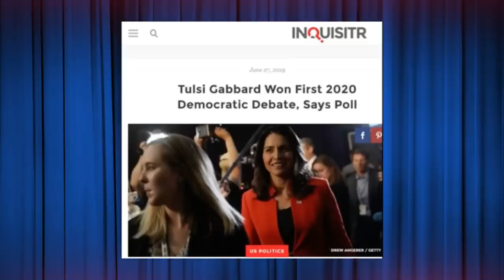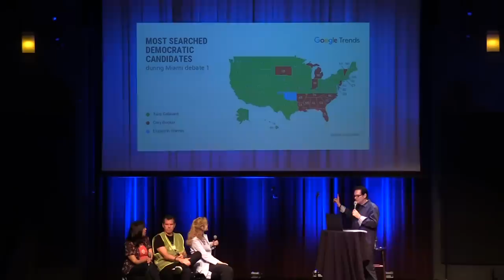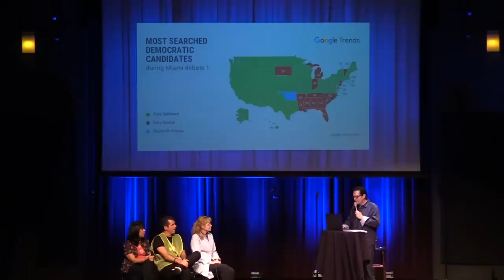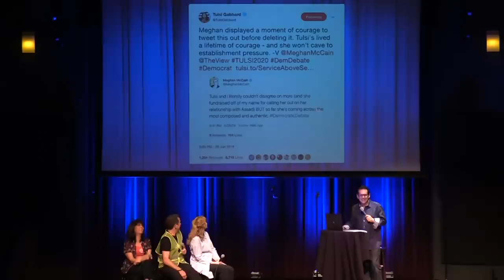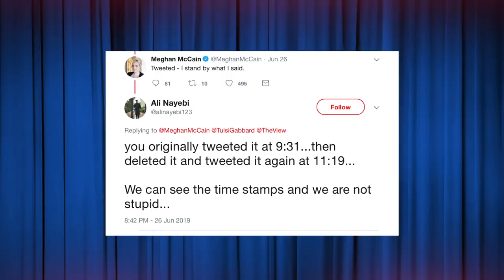Polls & Meghan McCain Say Tulsi Won Debate